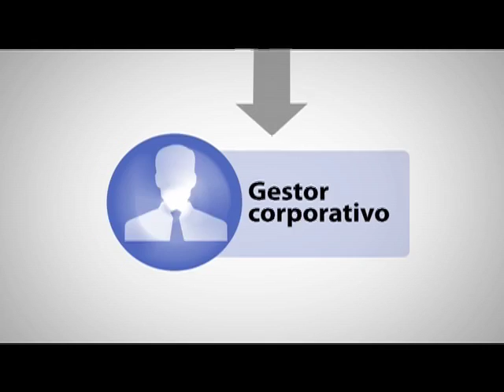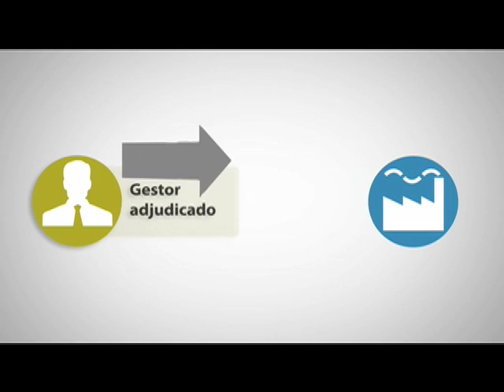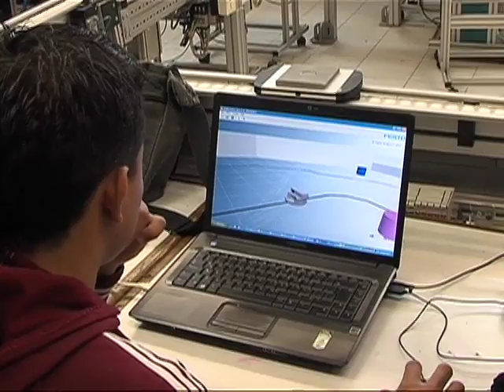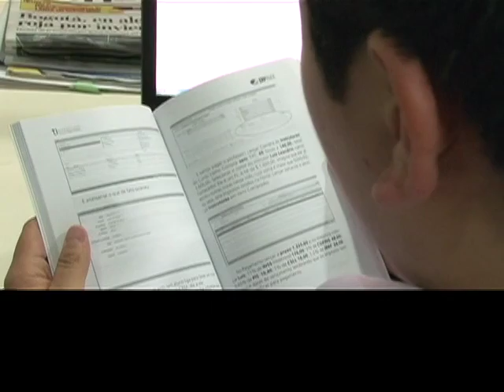talk Show Cap8